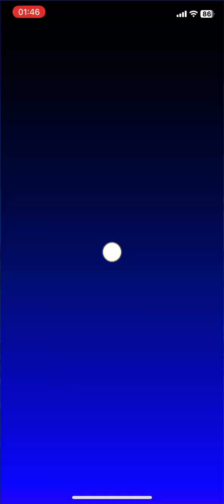Mario Kart Tour - Lemmy Cup (Sundae Tour III) - #1539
The first 2 tracks are pre-played because I was too exhausted to do the whole cup at the time.

This is a replay of the 2023 Sundae Tour.

Lemmy Cup - Sundae Tour III.

Recording only in portrait mode. Editing done using YouTube Editor.

Recorded on iPhone xR, with iOS 17.6